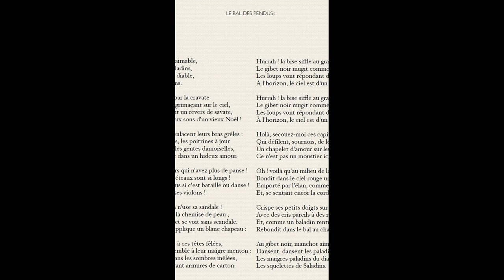Артюр Рембо. Бал висельников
Стихотворения Артюра Рембо в переводах Олега Кустова. Субтитры на русском и французском языках.

Артюр Рембо
Бал висельников

 Виснут, виснут на петлях мощи,
 Встанет в танце в круг паладин,
 В чёртов круг паладинов тощих,
 Где скелетом сам Саладин.

Господин Вельзевул тянет цепко за галстук
Крошек кукол своих ради мрачных гримас
И бьёт по лбу кривляк башмаком, чтоб пугал звук,
Чтобы на Рождество старый радовал пляс!

Куклы, руки сплетя, норовят оскорбиться:
Будто чёрный орган, груди их на просвет,
Те из них, кто всю жизнь промотали в девицах,
Нынче в гнусной любви ищут новых побед.

Ура! без живота веселятся танцоры!
Можно прыгать вовсю хоть назад, хоть вперёд!
Оп! с разгона и в бой, это танец который?!
В раж войдя, Вельзевул струны скрипок дерёт!

Без износа каблук на сандалии пяток!
Кожу скинула всю, как рубашку, толпа;
Кое-кто, чуть стыдлив, нарушает порядок.
Белый снег водрузил шляпы на черепа:

Ворон лепит башкам сумасбродным плюмажи,
Плоть обрывком дрожит с каждой тощей скулы:
Храбрецы в темноте бьются в ажиотаже,
И, тугие, звенят под картонкой мослы.

Поцелуи свистят на балу у скелетов!
Как железный орган, виселица ревёт!
Волки воют в лесу, лес впотьмах фиолетов:
Рдеет весь горизонт, неба адский исход…

Эй, оставьте меня, окаянные твари,
Чьи разбитые вдрызг пальцы треплют концы
Вервицы позвонков, бледных в страстном угаре:
Здесь вам не монастырь, без могил мертвецы!

Самый главный скелет, он и самый шкодливый,
В пляске смерти глядит, как на небо попасть,
Будто встал на дыбы конь, ведомый порывом:
И, на шее с петлёй, скачет ввысь, щеря пасть,

Сжав костяшки кистей на растреснутых бёдрах,
Зубоскалит, как шут, сам себе во хвалу
И отскакивает в балаган так же бодро,
Подголосьем костей дребезжа на балу.

BAL DES PENDUS

Au gibet noir, manchot aimable,
Dansent, dansent les paladins,
Les maigres paladins du diable,
Les squelettes de Saladins.

Messire Belzébuth tire par la cravate
Ses petits pantins noirs grimaçant sur le ciel,
Et, leur claquant au front un revers de savate,
Les fait danser, danser aux sons d'un vieux Noël !

Et les pantins choqués enlacent leurs bras grêles :
Comme des orgues noirs, les poitrines à jour
Que serraient autrefois les gentes damoiselles,
Se heurtent longuement dans un hideux amour.

Hurrah ! les gais danseurs, qui n'avez plus de panse !
On peut cabrioler, les tréteaux sont si longs !
Hop ! qu'on ne sache plus si c'est bataille ou danse !
Belzébuth enragé racle ses violons !

О durs talons, jamais on n'use sa sandale !
Presque tous ont quitté la chemise de peau ;
Le reste est peu gênant et se voit sans scandale.
Sur les crânes, la neige applique un blanc chapeau:

Le corbeau fait panache à ces têtes fêlées,
Un morceau de chair tremble à leur maigre menton :
On dirait, tournoyant dans les sombres mêlées,
Des preux, raides, heurtant armures de carton.

Hurrah ! la bise siffle au grand bal des squelettes !
Le gibet noir mugit comme un orgue de fer !
Les loups vont répondant des forêts violettes :
A l'horizon, le ciel est d'un rouge d'enfer...

Holà, secouez-moi ces capitans funèbres
Qui défilent, sournois, de leurs gros doigts cassés
Un chapelet d'amour sur leurs pâles vertèbres :
Ce n'est pas un moustier ici, les trépassés !

Oh ! voilà qu'au milieu de la danse macabre
Bondit dans le ciel rouge un grand squelette fou
Emporté par l'élan, comme un cheval se cabre :
Et, se sentant encor la corde raide au cou,

Crispe ses petits doigts sur son fémur qui craque
Avec des cris pareils à des ricanements,
Et, comme un baladin rentre dans la baraque,
Rebondit dans le bal au chant des ossements.